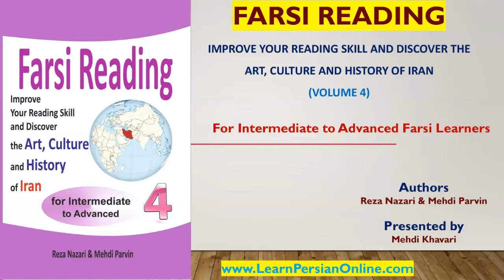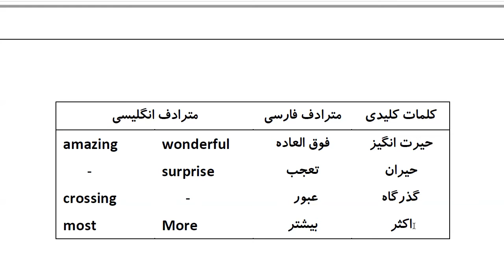Farsi Reading: For Intermediate to Advanced Farsi Learners: Book 4- Lesson 39